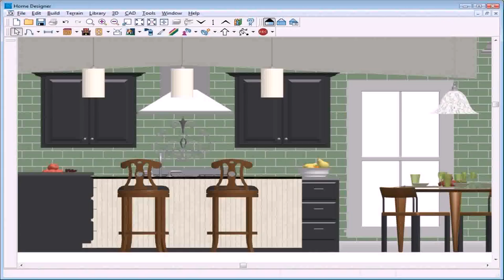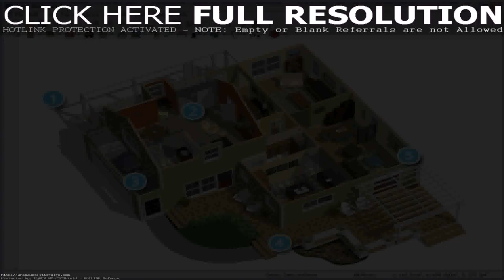Free House Front Elevation Design Software - Gif Maker DaddyGif.com (see description)